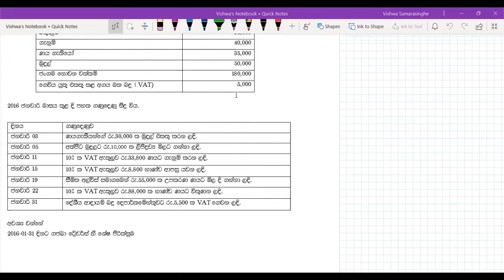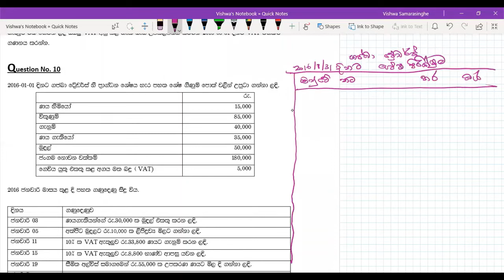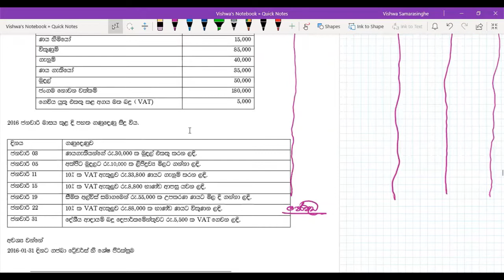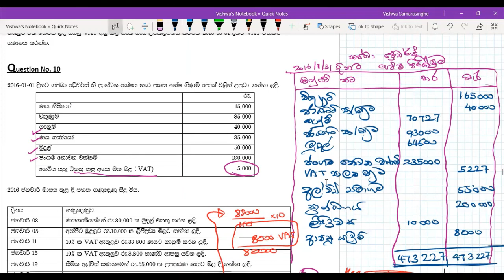VAT සහිත ගණුදෙනු ගිණුම්ගත කිරීම